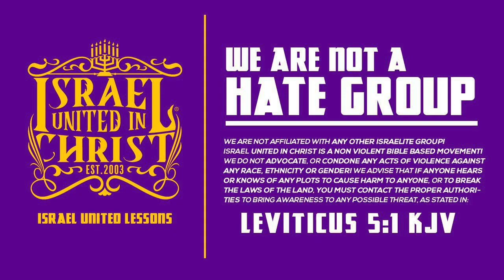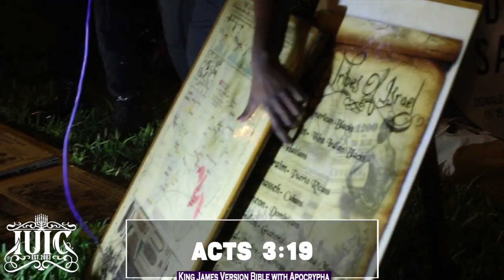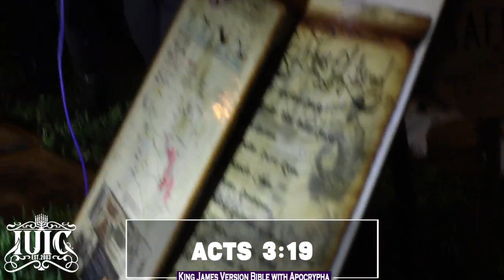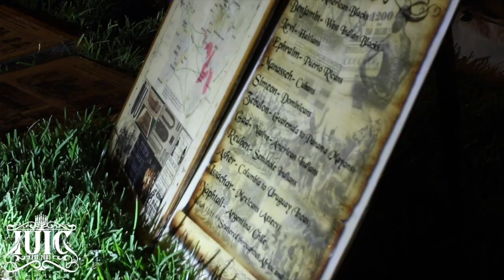IUIC || BAD B#@% GET BAD N!##@'S!!